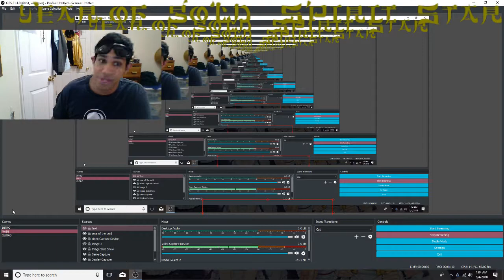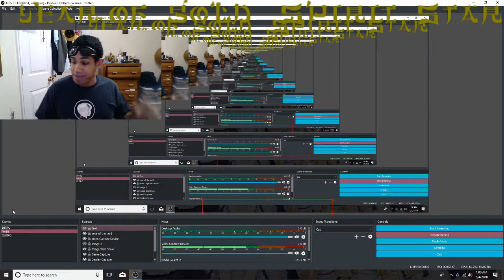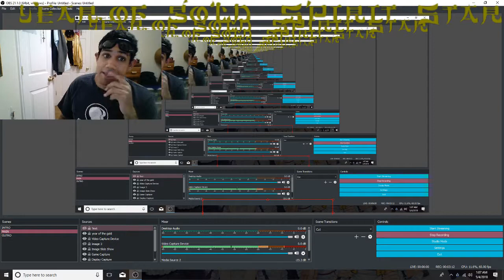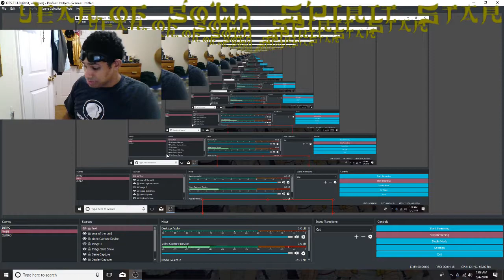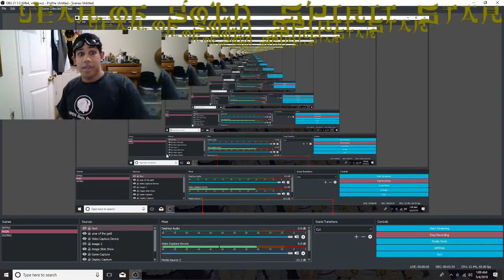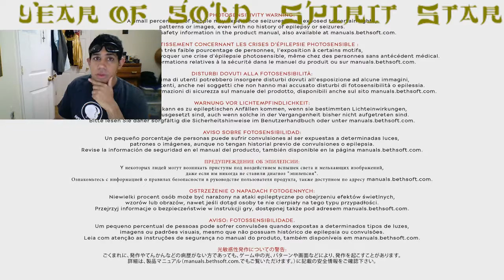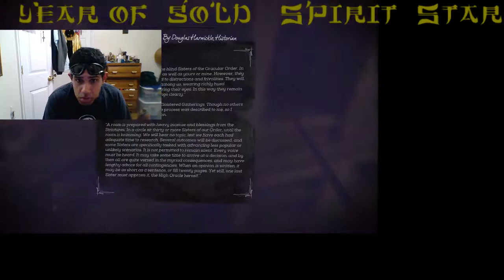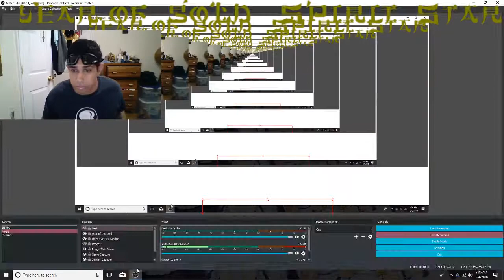SPIRIT PLAYS DISHONORED 2 DEMO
ItsNelRM
CRAZIEST Studio

SpektremShine (Gabriel Drew & Bloom Remix)

music ;Ishikari Lore

THANK YOU NINTENDO AND POKEMON
Music from Pokémon HeartGold & SoulSilver (Nintendo DS), remakes of Pokémon Gold & Silver (GameBoy Color)

Kimono Girls' Theme

Arranged by Shota Kageyama

Official soundtrack : Nintendo DS Pokémon HeartGold & SoulSilver Music Suer Complete (released: 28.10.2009)

Game Freak Sound Team...:

Junichi Masuda - original Pokémon Gold/Silver/Crystal compositions, composition and arrangement of Opening from Pokémon HeartGold & SoulSilver

Go Ichinose - Leader of Sound Team, original Pokémon Gold/Silver/Crystal compositions, composition and arrangement of Opening from Pokémon HeartGold & SoulSilver, new compositions and arrangements from Pokémon HeartGold & SoulSilver

Morikazu Aoki - original Pokémon Gold/Silver/Crystal compositions, composition and arrangement of Opening from Pokémon HeartGold & SoulSilver

Hitomi Sato - new compositions and arrangements from Pokémon HeartGold & SoulSilver, compositions and arrangements of music taken from Pokémon Platinum for Pokémon HeartGold & SoulSilver, arrangements of new pieces from GameBoy Sounds

Shota Kageyama - new compositions and arrangements from Pokémon HeartGold & SoulSilver, arrangements of new pieces from GameBoy Sounds, recreate the original GameBoy music

Satoshi Nohara - composition of fanfares taken from Pokémon Platinum for Pokémon HeartGold & SoulSilver

...And guest from Creatures, .Inc:

Takuto Kitsuta - arrangements of Kanto music from Pokémon HeartGold & SoulSilver, arrangements of new pieces from GameBoy Sounds

Information about games:
Genre: RPG
Developer: Game Freak
Publisher: Nintendo
Platform: Nintendo DS
Release dates: 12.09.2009 (Japan) / 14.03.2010 (USA) / 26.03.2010 (Europe)
Pokémon series: 4th Generation (main series)/app/3233